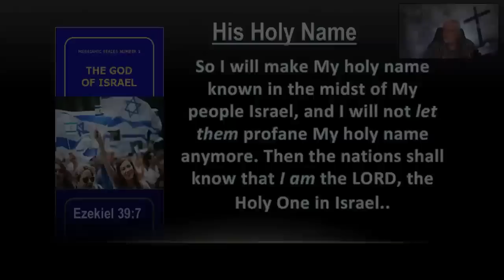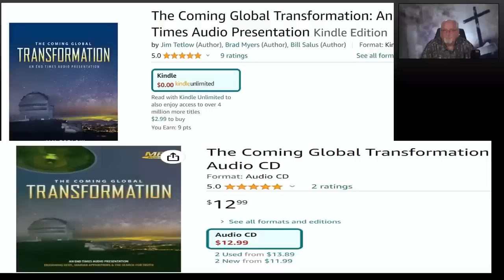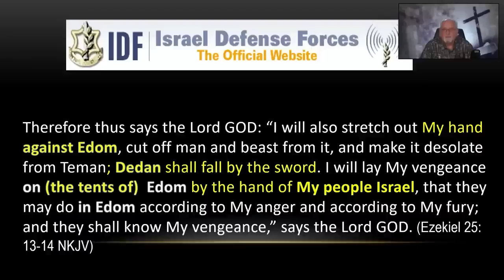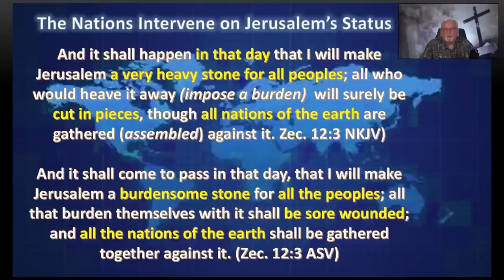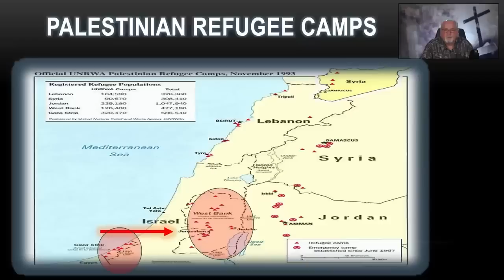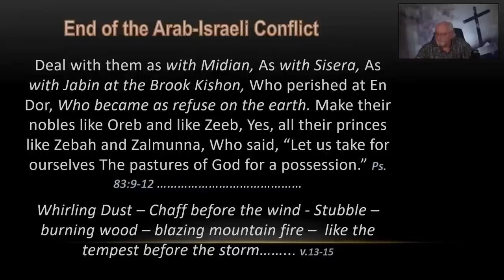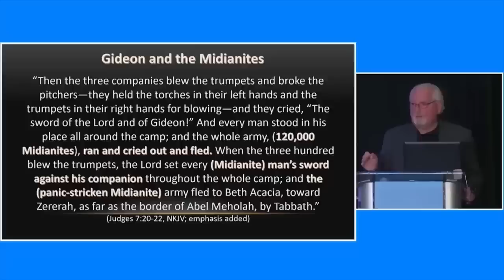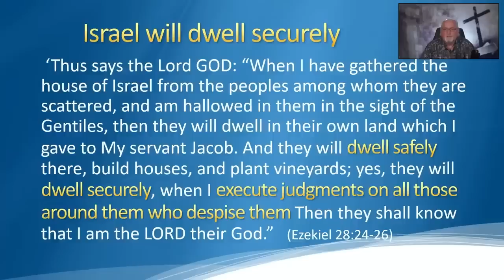The Coming Siege of Jerusalem | Bill Salus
This video teaching reveals how God intervenes on Israel's behalf to help the Israeli Defense Forces defeat the surrounding Arab armies when they attempt to lay siege on Judah and Jerusalem in Zechariah 12:1-6. God’s supernatural intervention appears to happen before the Seven Year Tribulation period, and possibly even during the Church Age.